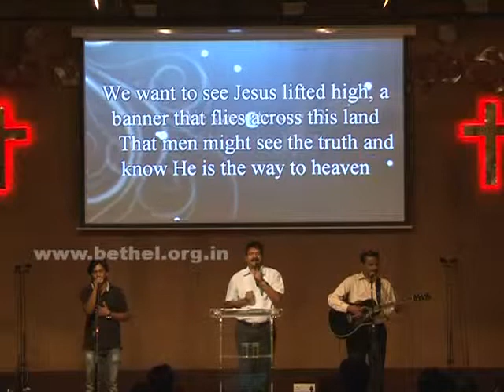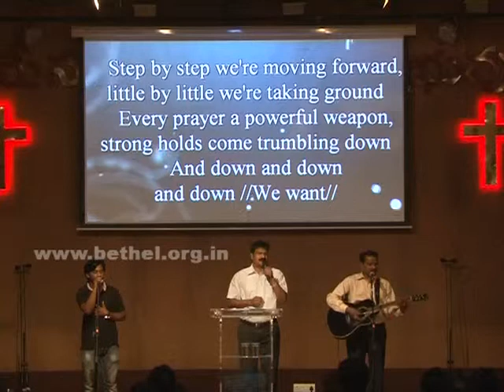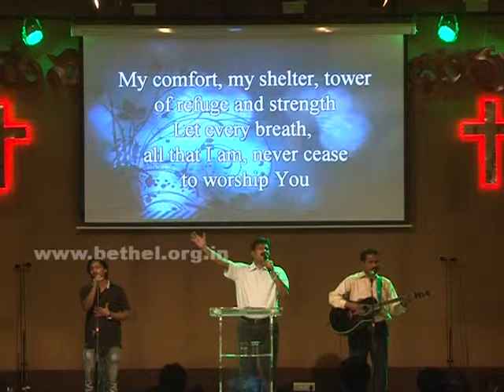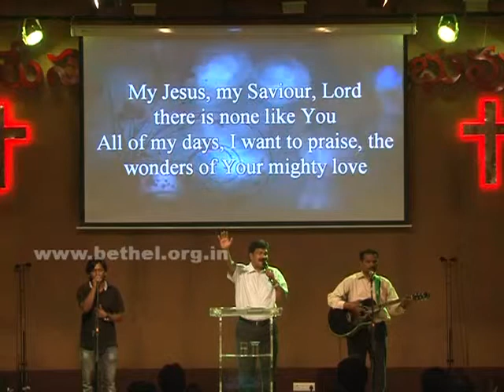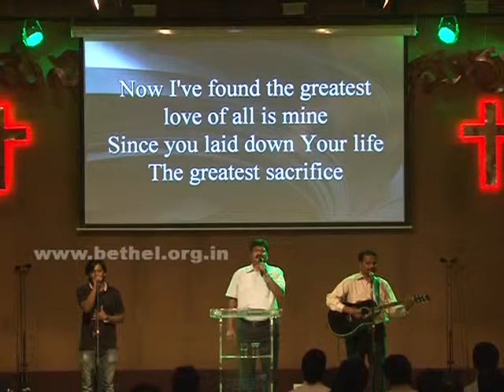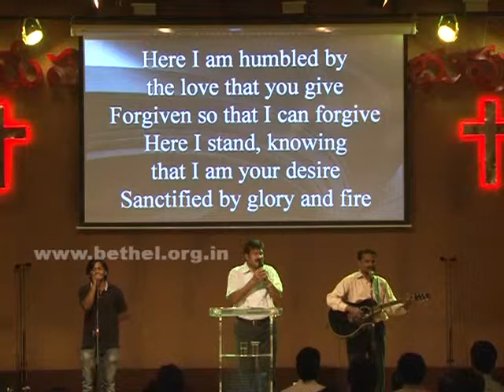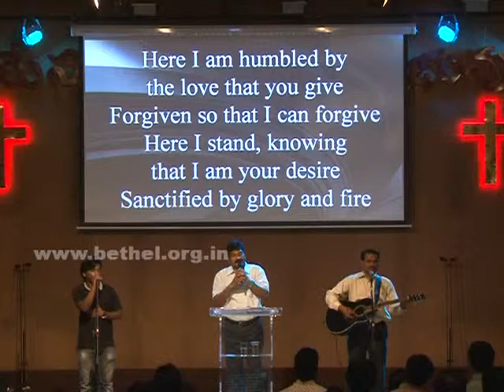English Worship on 7th Oct 2012.mp4